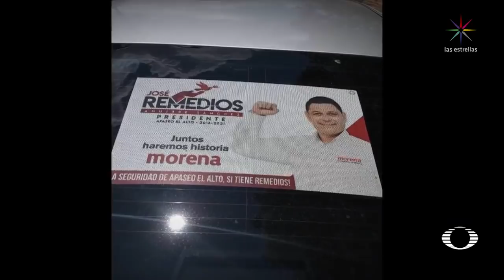Asesinan a candidato de Morena en Guanajuato - En Punto con Denise Maerker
Este viernes fue asesinado el candidato de Morena a la alcaldía de Apaseo El Alto, en Guanajuato, José Remedios Aguirre Sánchez; suman nueve en menos de dos meses.